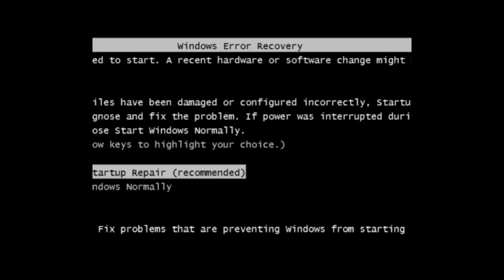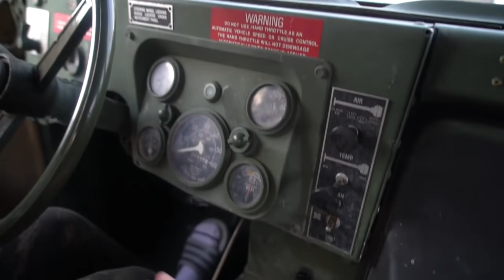ESTAMOS PREPARADOS PARA A TERCEIRA GUERRA MUNDIAL!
● Com todo mundo falando da terçeira guerra mundial, decidimos nos preprar da maneira mais Outro Nível!

🔥 OUTRO NÍVEL